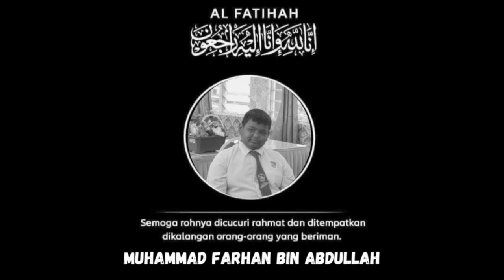PERSEMBAHAN TAHUN 6